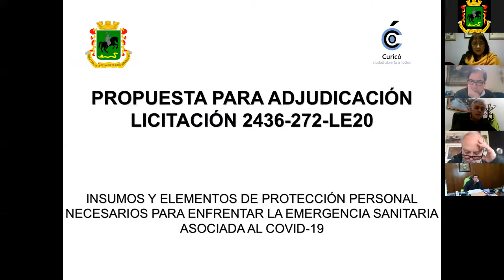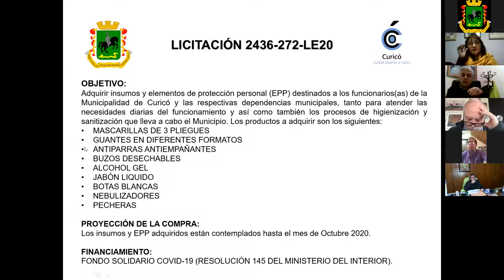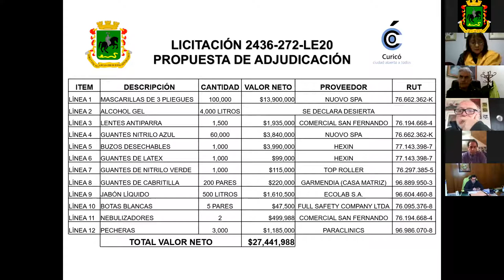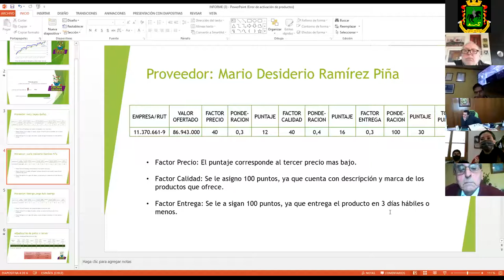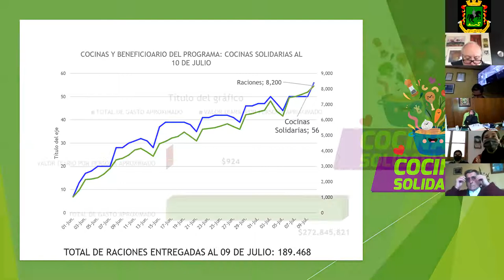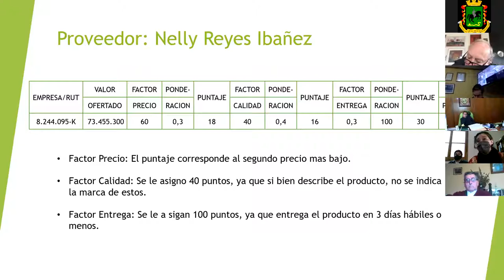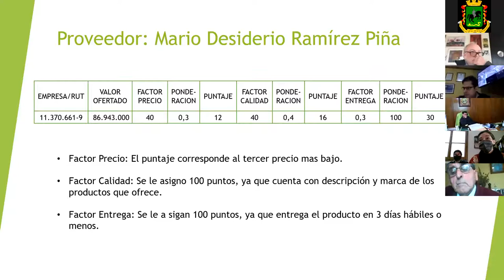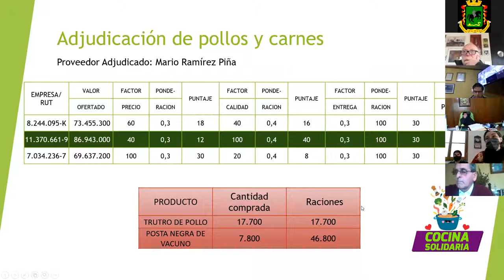Décima Sesión Extraordinaria Modalidad Virtual 2020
1. PROPUESTA DE ADJUDICACIÓN DE INSUMOS Y ELEMENTOS DE PROTECCIÓN PERSONAL NECESARIOS PARA ENFRENTAR LA EMERGENCIA SANITARIA ASOCIADA AL COVID-19.

   EXPONE: DIRECCIÓN DE GESTIÓN DE PERSONAS.

2. PROPUESTA PARA APROBAR ADJUDICAR COMPRA DE LA LICITACIÓN ID 2436-267-LE20, REFERENTE A LAS COCINAS SOLIDARIAS.

   EXPONE: DIRECCIÓN DE DESARROLLO COMUNITARIO.